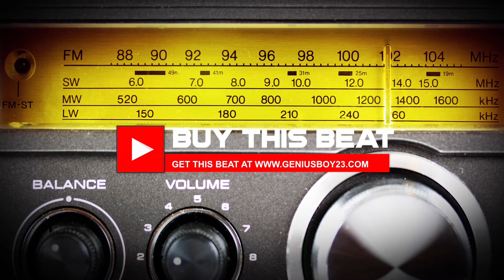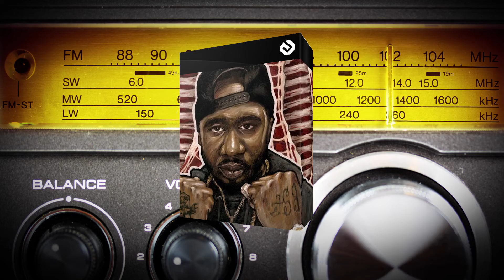Geniusboy23 - "Complete" | Benny the Butcher Type Beat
Type Beat Pricing:
Unlimited Premium Lease For Beats - $19.99
Exclusive License for Beats - $99 to $1000
Beat info :
Non Exclusive Beats MP3: $19.99
Non Exclusive WAV: $19.99
Premium WAV Track Out: $19.99
Benefits of a Exclusve Beat:
- Full Quality 320 Kbps MP3 Beat
- Full Quality 24 Bit Wav File Beat
- No Producer Tag or Watermark in the Beat

What is a Beat (Track-out)?

 A Trackout is all the stems of the beat
The Kick/Snare/808/Hats/Synth/and Other Sounds/ - All saved separately from the Beat as individual WAV files. With the Beat Premium Track Out, you or your Engineer have all the sound to the beat to edit with & mix up the beat as you see fit to achieve the perfect mix for your song or in the Beat.)
All lease Beats come with NO tags.
FREE BEAT NOTE : To get the untagged beat, you must purchase the beat. Free beats are for listening and evaluation purposes only [Non-Profit]. If you want to use them in a project, you will need to buy a lease for the beat

Buy Hip Hop Beats, Trap Beats, Rap Instrumentals, R&B Beats for sale. Download hundreds of beats and instrumentals instantly.
Geniusboy.23 Beats Is Your Partner For High Quality Music Production! Various Genres. Hip Hop, Trap, R&B, Rap, Old School and more. 100% Reliable Support. +400 Instrumentals. Leasing Rights. Exclusive Rights.
First time buying beats online? Want to know how it all works?
Instructions.
Click + ADD next to the beat(s) you wish to order;
Select the license you require; When you are ready to order,
Geniusboy.23 is World's #1 Marketplace To Buy Beats! Finding incredible music & connecting with producers to collaborate